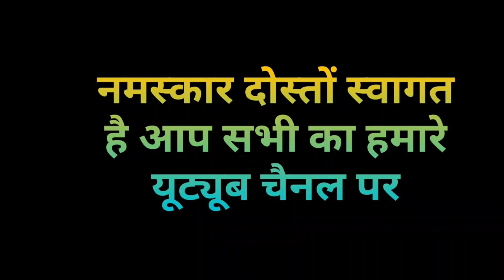NRC क्या है, जानिए NRC का पूरा इतिहास, NRC में नाम होना क्यों है आवश्यक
Hello friends,
The day of 31 August 2019 was historic for Assam, as the final list of NRC was going to be released one more time, like 1951 today. Citizenship of the people was at stake. In this concern, many families were awake the previous night. When the son's eye got torn from worrying about separation from the father, the father was busy thinking about his family. And what happened was there, which was already predicted. This view is in Assam, about two thousand kilometers away from Delhi, where it happened along Section 144 on Saturday morning. Eyes went on armed forces before Suraj, it seemed as if Assam is not Jammu and Kashmir. The common people cannot roam by forming gangs, cannot organize meetings ... because the dream of Amit Shah is about to come true. Having done what was said, the wait for the final list of the National Register of Citizens in Assam came to an end on Saturday morning. 3.11 crore people have been included in the list released by the Ministry of Home Affairs. Whereas 19.06 lakh people living in Assam were evicted from these pages of paper, after which now such people are in danger of getting out of India. But at the moment, there is nothing to worry because those who are not in the list of NRC, they will get more opportunities to prove their citizenship. But first understand what is NRC and what will happen to those who are not named But in simple language, NRC is the process of trying to find foreigners living illegally in the country. At present, Assam is the only state in the country where NRC has been created. The history of NRC in Assam is such that when the British partitioned Bengal in 1905, a new province was created in the form of East Bengal and Assam. Assam was then annexed to East Bengal, and when the country was partitioned, there was a fear that it might not be separated from India by linking it with East Pakistan. Then the Assam Rebellion, led by Gopinath Bordoli, began and Assam was successful in defending itself. But Sylhet moved to East Pakistan and after independence in 1947, Assam became part of India in 1950. After which the NRC was prepared for Assam for the first time after the 1951 census and it included the people of Assam.ap KO yah video Kauai  lagi hamko comment boxe me comments Karke Karur bataye aur video Ko like sheyar and chennel Ko subscribe jarur kare.